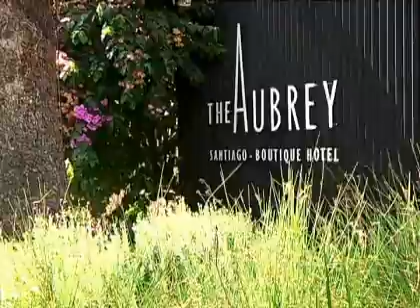Hotel Boutique The Aubrey